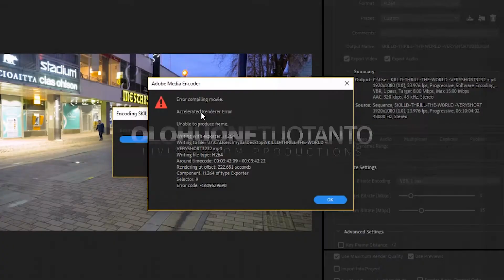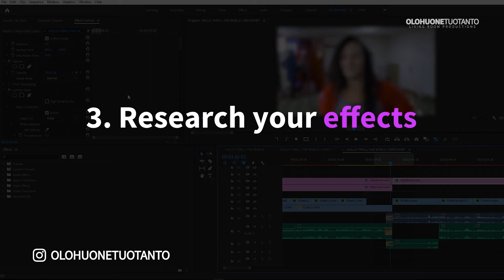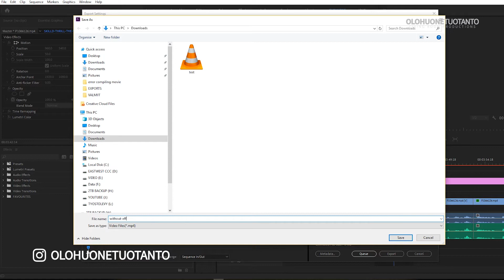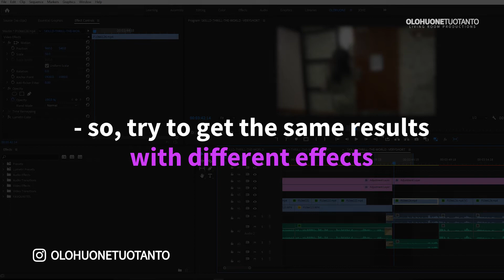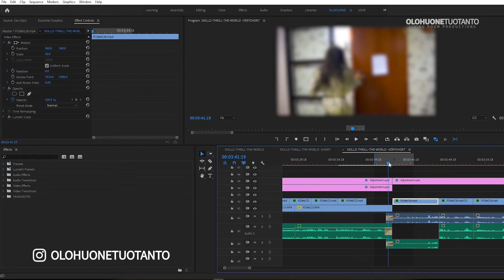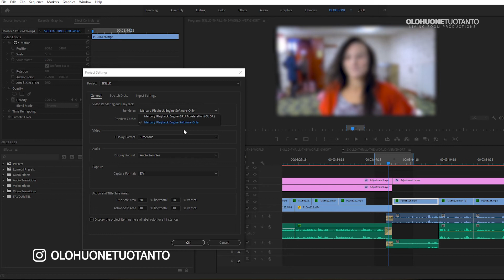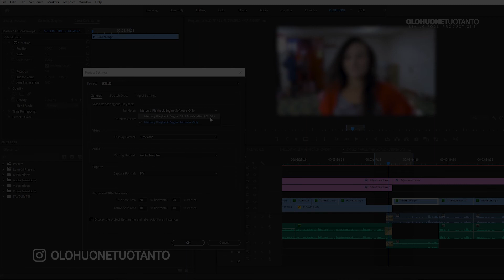Adobe Premiere EXPORT FAILED / Error compiling movie [HOW TO FIX]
You try to export video from Premiere Pro CC and the exporting fails for reasons: the error message usually is like "Error compiling movie", "unknown error" or "unable to produce frame" or something. Premiere hopefully gives you SOME information about the problem — like the timecode (where the error happened), but if it DOESN'T give anything it's bad. So — then you are in a situation that you just need to fix this error by trial and error. Ugh.

In this video I'm gonna show all my tips on this issue. This time I got the "unable to produce frame" error AND the timecode - like where the error happened.

Here's ALL my TIPS on this issue:
1. OBVIOUS TIP: Restart Premiere Pro or computer and try again
2. OBVIOUS TIP: Try exporting with Adobe Media Encoder
3. Research your EFFECTS (some effect may cause the error, like Lumetri)
4. Change the VIDEO RENDERER to mercury playback software only (from project settings)
5. Try exporting your project with DIFFERENT COMPUTER

ABOUT MAESTRA
I also talk about a software called Maestra - you can create the subtitles automatically with Maestra. You can also do voiceovers and transcriptions with Maestra (automatically). The first 30 minutes is FREE minutes as you start using Maestra.